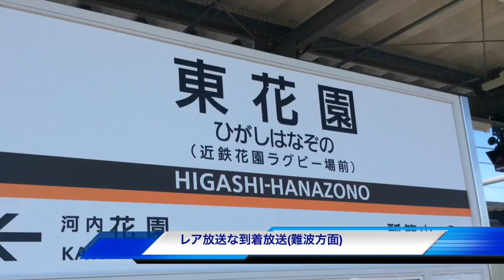レア放送付き！高架化後の東花園駅も収録！駅放送集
ipadで収録したため音質はご容赦ください。

東花園駅の放送です。下り線を中心に録音しています。

1．接近放送（2番線）
2．発車放送（2番線）
3．ラグビー開催時限定の到着放送（3・4番線）
4．到着放送（1・2番線）

この日は臨時停車を狙い行ったのですが、生憎臨時停車はなく、

ラグビー開催時限定の到着放送のみ収録できました。

難波方面のみ収録できましたが、この設定は奈良方面ホームにもあるのかが気になりますね。